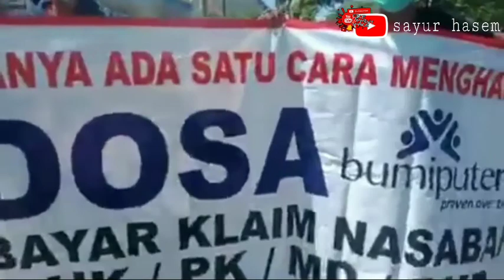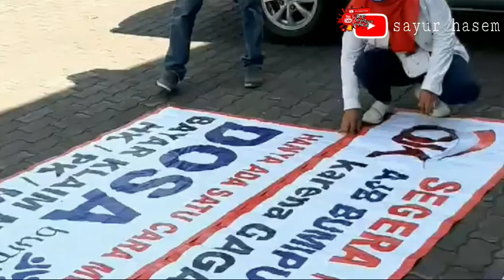Nasabah bumiputera di purbolinggo protes klaim asuransi tak kunjung cair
Kedatangan sejumlah nasabah dan menempel stiker serta banner, disesalkan pihak PT Asuransi Jiwa Bersama (AJB) Bumiputra Cabang Probolinggo. Aksi yang dilakukan di kantor yang berlokasi di Jalan Soekarno-Hatta, Jumat (4/6), mestinya bisa didiskusikan.

Kepala Cabang PT AJB Bumiputera Kuri mengatakan bahwa ia sepakat dan mendukung langkah yang dilakukan oleh pemegang polis. Namun, ia tidak ingin adanya pemasangan stiker tersebut. Mengingat jika stiker tersebut dipasang, maka dampaknya akan memprovokasi pemegang polis lainya yang hendak bayar.